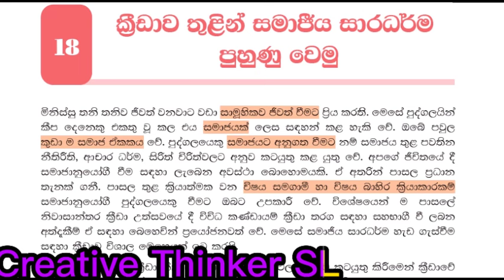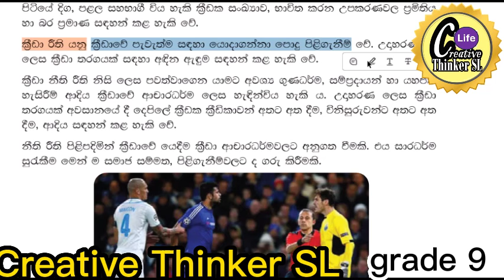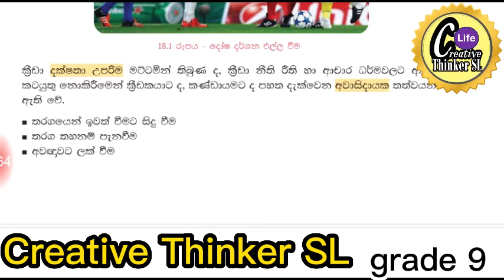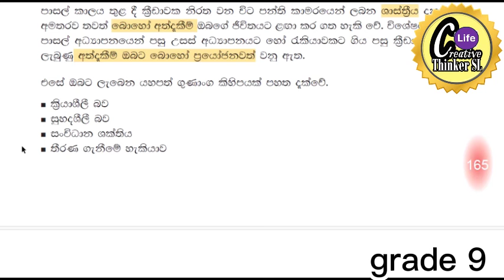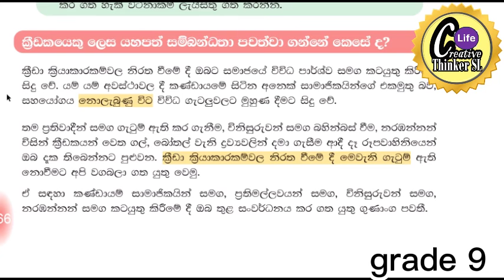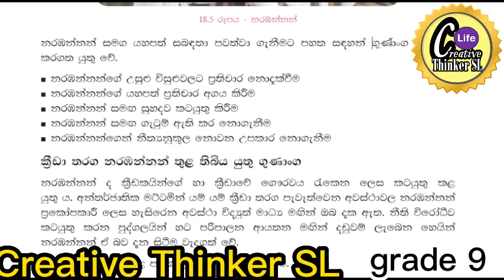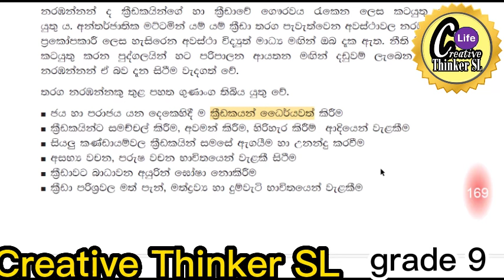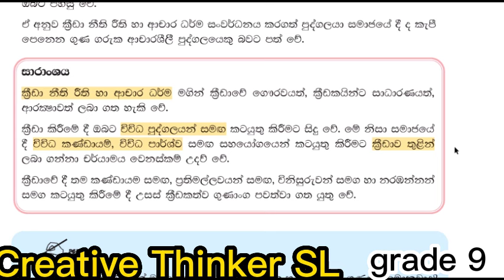grade 9 health sinhala medium grade 9 health short note 18 saukya grade 9 lesson 18 grade 9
grade 9 health short note
පළමු වාර විභාගයට අවශ්‍ය ප්‍රශ්නෝත්ත්ත්තර එකතුවේ ආරම්භක වීඩියෝව

I tried to explain the contents of the lesson using videos, songs, pictures etc. Through this educational channel, subjects such as GCE Ordinary Level Sinhala, Buddhism, Information and Communication Technology, History, Business Studies and Sinhala and Buddhist Civilization are scheduled for the Advanced Level Presented through this educational channel.grade 9,grade 9 lessons,grade 9 sinhala,grade 9 science,grade 9 maths,grade 9 buddhism,grade 9 health science lesson 1,grade 9 health lesson 1,grade 9 health lesson 2,saukya grade 9 lesson 1,health grade 9 english medium,grade 9 term test paper,grade 9 past papers,grade 9 1st term test papers,grade 9 term test,grade 9 health past papers,grade 9 health 1st term test paper